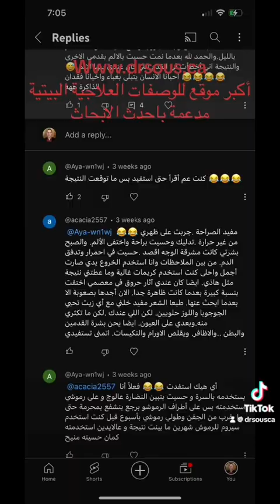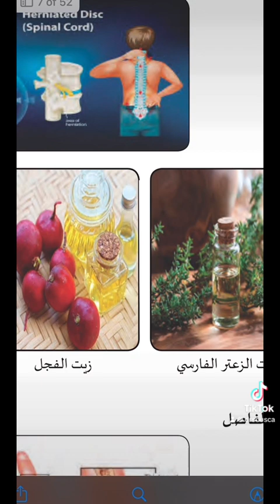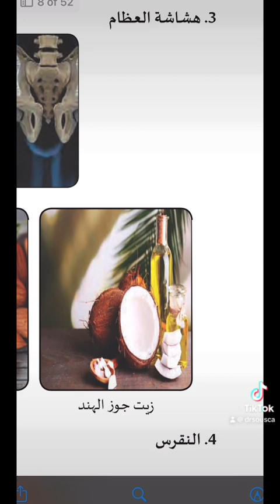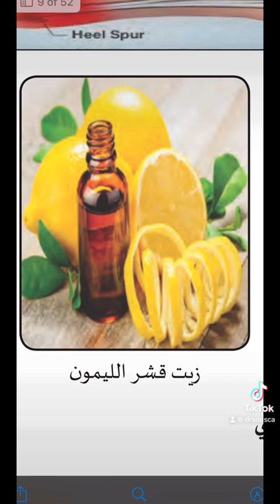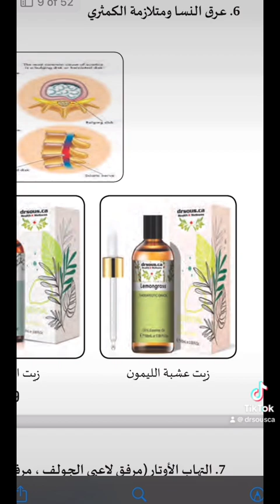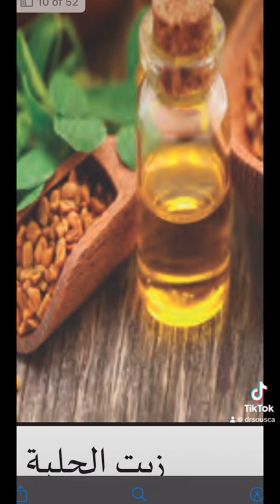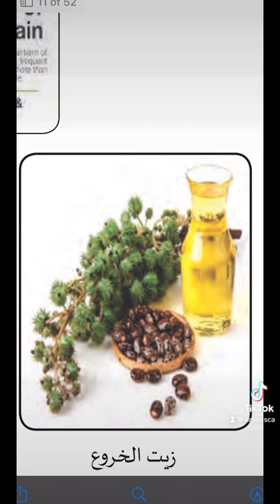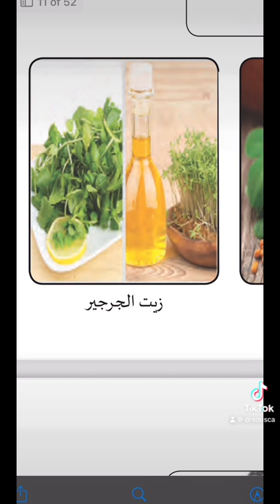February 18, 2024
دورة المساج الذاتي بالزيوت العشبية و شرح  الحالة المرضية مع أفضل الزيوت للاستخدام
مع تطبيق عملي لحركات المساج بأسلوبي
خمسون درس مع ٣ كتب
٦ دولار  سعر الانتساب لثلاث شهور
د محمود صوص
اكاديمية العافية الالكترونية لتعليم العلاجات المنزلية